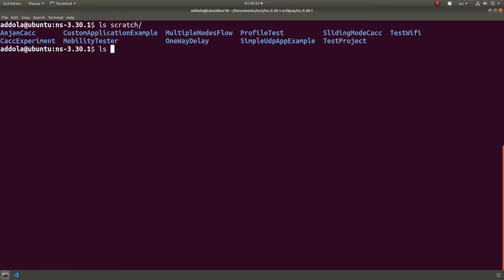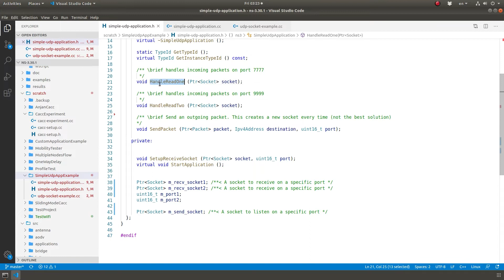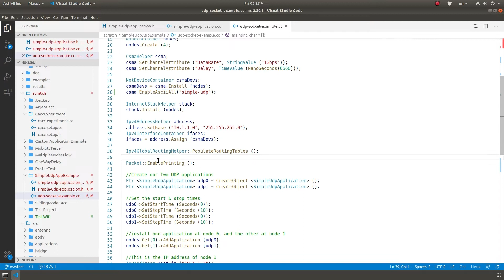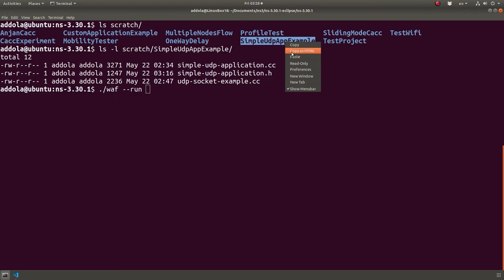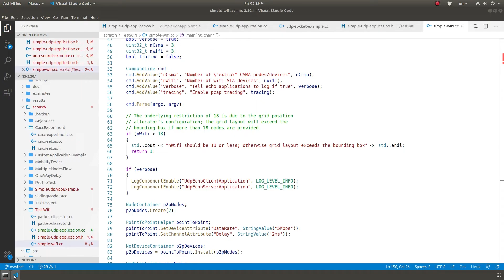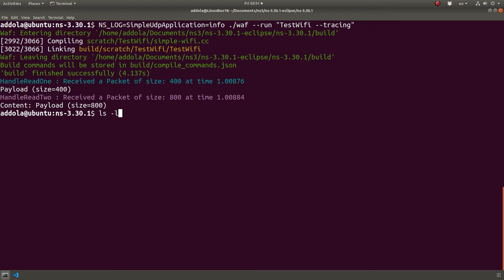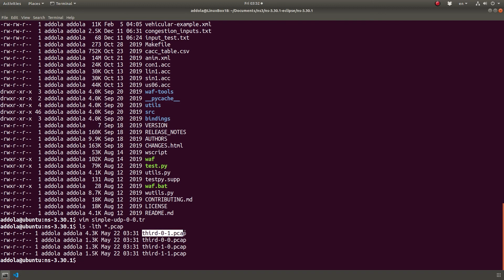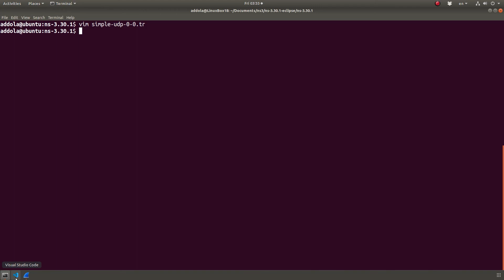ns3 Network Simulator - Custom Application using UDP Sockets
In this video I talk about creating a custom application that uses UDP sockets. This example should be more relevant to most user than the Custom Application example I created in an earlier video (this one which only works with WaveNetDevice.